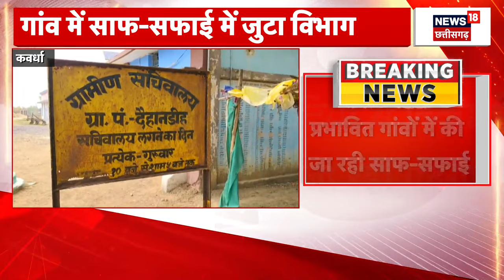Chhattisgarh News : लाल आतंक पर जवानों का शिकंजा, दो नक्सलियों को किया गिरफ्तार | Breaking News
लाल आतंक पर जवानों का शिकंजा, दो नक्सलियों को किया गिरफ्तार